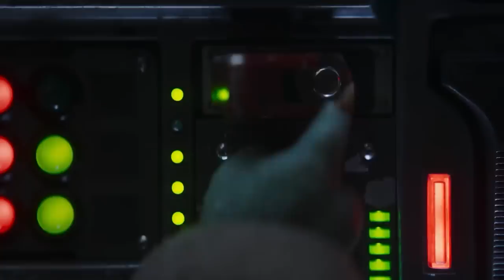MANDALORIAN 3 TRAILER TODO EXPLICADO - Temporada 3 Star Wars -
Descubre lo que nos dejó el trailer de la Temporada 3 del Mandalorian que se estrena el 1 de Marzo en nuestro TODO Explicado. Algo donde vemos más de lo que han hecho Mando y el niño Grogu tras la temporada 2 y el Libro de Boba Fett ahora que se han vuelto a reunir. Algo donde vemos muchos más mandalorianos convocados por Mando hasta el mundo de Mandalore, junto con la nueva Naboo Starfighter, restos imperiales, el sable oscuro, la Herrera, Bo Katan Kryze y mucho más de lo que ha pasado con los Mandalorianos desde la guerra civil hasta este punto de la historia en la serie de Mando y Grogu

Visita el canal de mi hermano gemelo Malvado con los Electroalces: Ant Man And The Wasp Quantumania: 35 Cosas Que No Viste del Trailer - Marvel - Ant Man 3

¿Qué es lo que más esperas de esta temporada 3 del Mando? Aquí un video que seguro te interesará: Bad Batch Capítulo 4 Todo Explicado - Temporada 2 - Star Wars y también en los comentarios con sus preguntas para el video del próximo DOMINGO usando el PreguntaDelDia ! Aquí nuestro botón de miembros para apoyar este canal